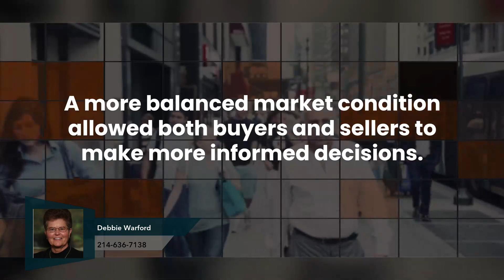Carrollton Market Update